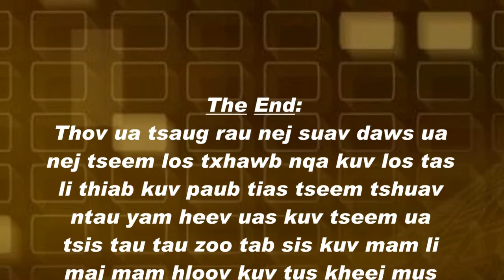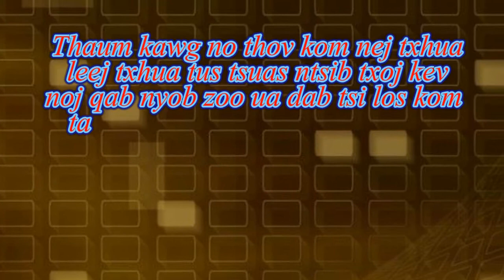Tshuaj zoo hnoos zoo tuag tes tuag taw tes taw loog loog zoo tav ntshav kho qhov txhab 19 July 2019